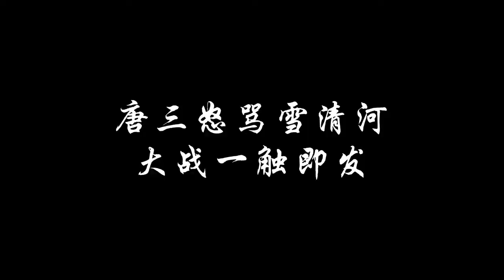斗罗大陆：唐三怒骂雪清河，大战一触即发